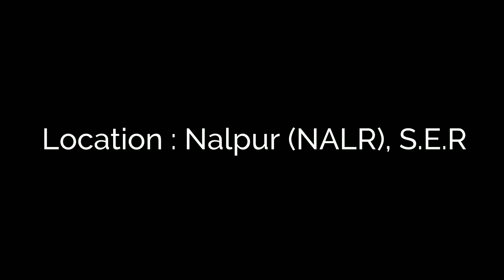2 Different Colour WAG-7 Locomotive with 2 Different Wagons Freight Train.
" 2 Different WAG-7 Locomotive with 2 Different Freight Train. "

1st : Oven Wagons Freight Train (BOXN).
Loco : 27656, WAG-7, Khanalampura.
Location : Nalpur (NALR), Kharagpur Division, South Eastern Railway.

2nd : Covered Wagons Freight Train (BCNA).
Loco : 24599, WAG-7, Ludhiana.
Location : Khirai (KHAI), Kharagpur Division, South Eastern Railway.

Device : Vivo V11 Pro Mobile.